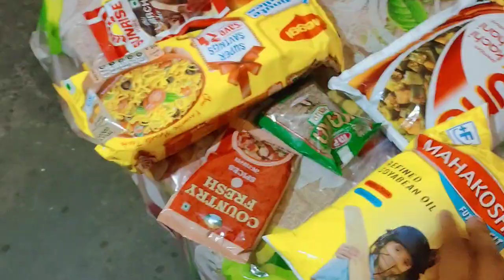Sunday Is Always Special for a Foddy